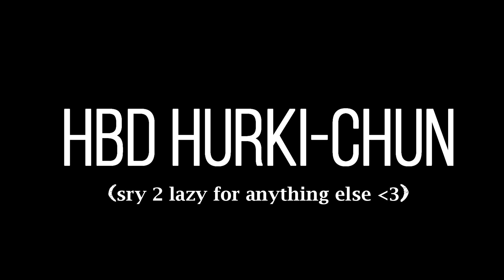Stuff #3 ~ HBD iHaki-kun!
Back again with a relatively shorter MEP part collection this time around. Again, a bit hastened thanks to the wonderful occasion this day has presented me with... making it an important date in the calendar for two big-ass reasons... so happy motherfucking birthday to the very first studio that became my home here in this community, Elite Nakama Studio (2 years old now yay!), and to the man who swore he'd never let it fall, iHaki-kun !!!

So, let's get down to business... a part for:

1. Shockwave Studio's Yellow MEP

2. Black Venom Studio's Crash MEP
-I have parted ways with this studio some time ago, due to general inactivity, but this MEP was a blast nonetheless.

3. A promotional collab meant to represent Shockwave Studio's February-March 2016 auditions.
-Note: It is the only part that I have included in this pack as an exception because it took place a long time ago, compared
to the two IC MEPs I more recently took part in with the occasion of a birthday. You can find the two IC's I'm talking about and here, respectively . :) Just so there's no misunderstandings.

4. PsychoAMV's Invincible MEP
-This part marked my return to editing after a break and editing it felt exceptionally great. ^^ (full MEP

5. Joseppy's Anniversary Classic MEP

6. Shockwave Studios' _Me, Myself & Hyde MEP_
- Still awaiting completion...

7. Darkness Studios' Awakening MEP

8. Darkness Studios' Wasting Time MEP

9. IC collab with a few folks from Elite Nakama

10. HAPPY BIRTHDAY HAKI !!! =)) (AND ENS

Music (in order):
Coldplay - Yellow (FKYA & Khøst Remix)
Fit For Rivals - Crash
Story of the Year - Wake Up
Breakaway - Invincible
Celldweller - Switchback
Ice Nine Kills - Me, Myself & Hyde
Normandie - Awakening
B.o.B. - Nothin' On You feat. Bruno Mars
E-Dubble - Let Me Oh

Aaaand that's that. Have a nice one, folks! Peace.

Your boy, MrAudi(tore)